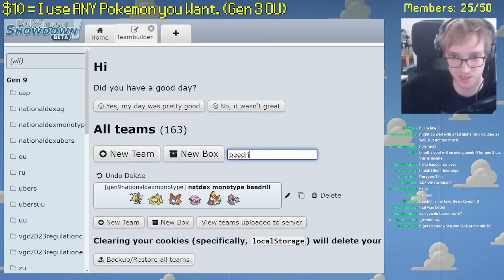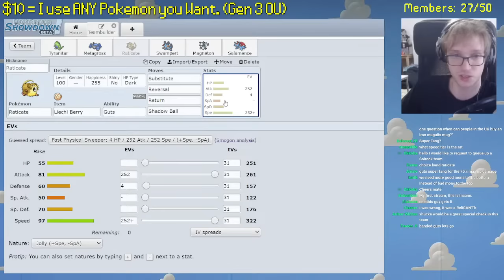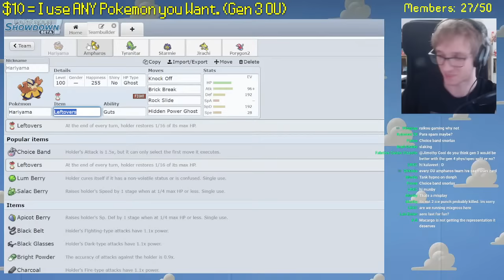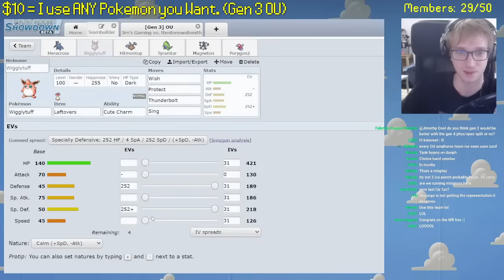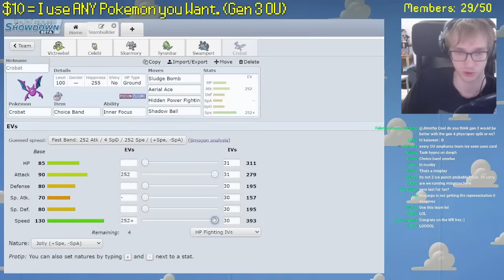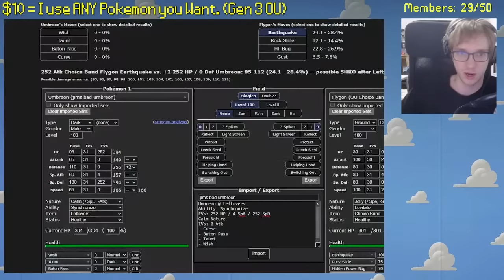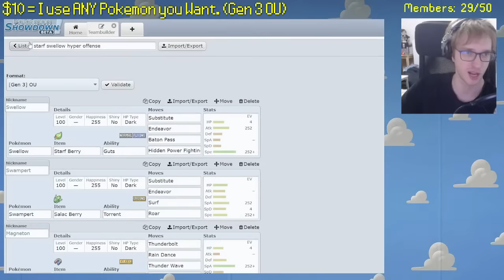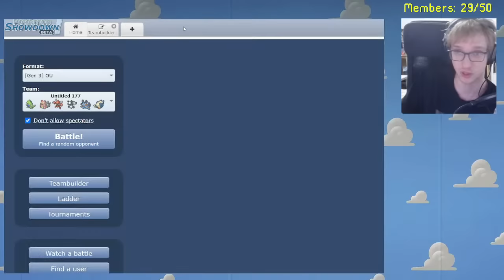Gen 3 OU but YOU Choose my Pokemon.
$10 = I use ANY Pokemon you Want.

Pawmot can resurrect it's allies. That's awesome.

I play SV OU and I play it well. I click buttons like nobody else, on the Scarlet & Violet Overused ladder., in competitive Gen 9 Pokemon Showdown.